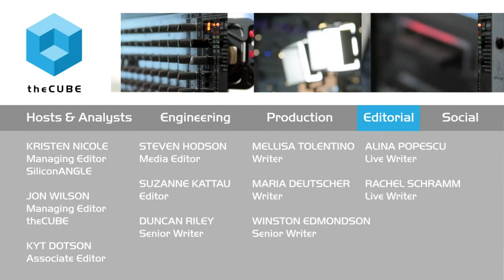Ben Sharma, Zaloni - BigDataNYC 2015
01. Ben Sharma, Zaloni, Visits theCUBE. (00:22)
02. Zoloni Focuses on Enterprise Data Managment of Hadoop. (00:49)
03. Launch of New "Data Wrangling" Product:  Mica. (01:40)
04. Ingesting, Organizing, Enriching and Extracting the Data. (04:24)
05. Iterative Process of Enrichment. (06:37)
06. Is the Data Lake Turning into a Data Swamp. (08:22)
07. How Zaloni Has Become Successful. (10:32)
08. Growth and Innovation Strategy. (12:26)
09. Approach to Governance. (14:44)

Exclusive: Zaloni launches Mica to automate “data wrangling” process

Keeping data accessible is the goal of Mica, a new product from enterprise data management solution company Zaloni. Hadoop may make Big Data storage easy, but a growing issue is how to stop your data lake from becoming a stagnant data swamp. Mica addresses this by simplifying access to stored data.

In an exclusive interview with John Furrier and George Gilbert, cohosts of theCUBE, from the SiliconANGLE Media team, Zaloni CEO and cofounder Ben Sharma announced the launch of Mica during BigDataNYC 2015. Whereas Zaloni’s core platform Bedrock is geared to IT users creating a data lake, Mica’s focus is business users who want to get value out of the data, regardless of if they are business analysts or data scientists.

Wrangling data for the managed data pipeline

“Our mission is to make our customers successful in their Hadoop journey,” Sharma told theCUBE, describing Mica as providing an enterprise-wide data catalog that allows users to quickly have an “end-to-end view of what datasets exist.”